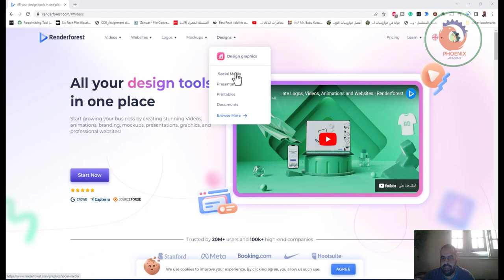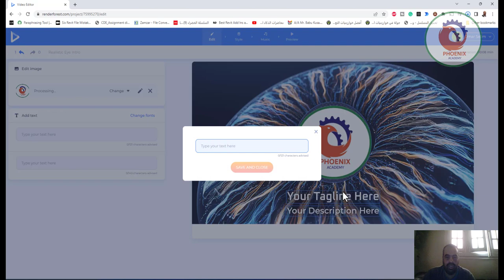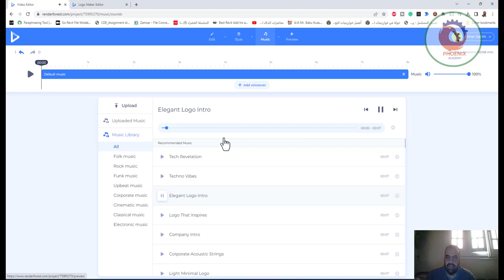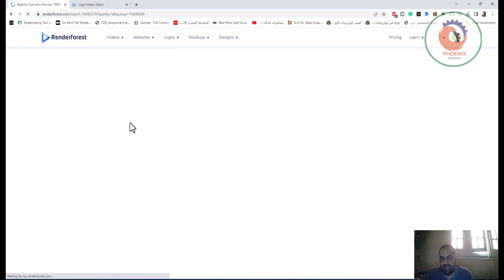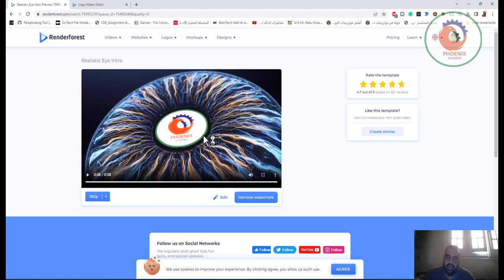renderforest عمل مقدمات فييديو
❤️ روابط التواصل
✅ انستجرام